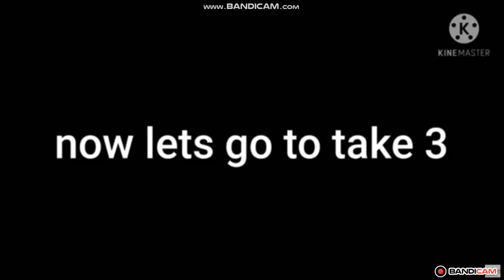Mondo Logo Bloopers 3 Part: 1 And Part: 2 Takes (1-20)